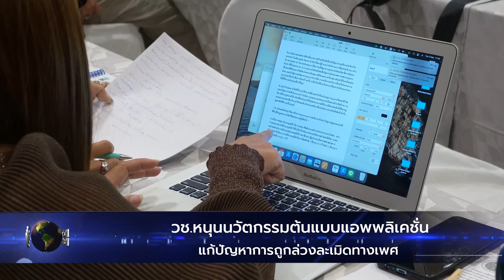วช. หนุนนวัตกรรมต้นเเบบเเอพพิเคั่น เเก้ปัญหาการถูกล่วงละเมิดทางเพศ